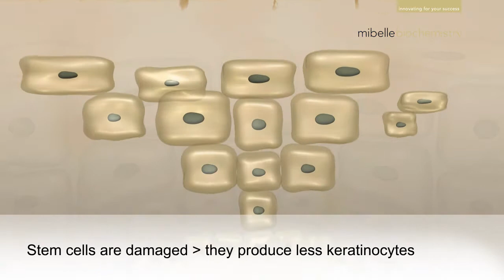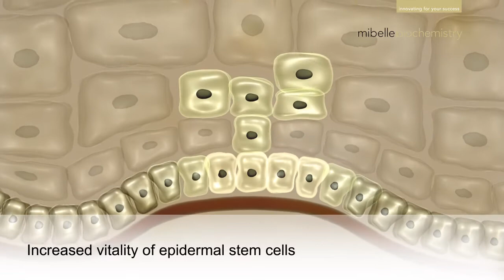Phytocelltec Alp Rose